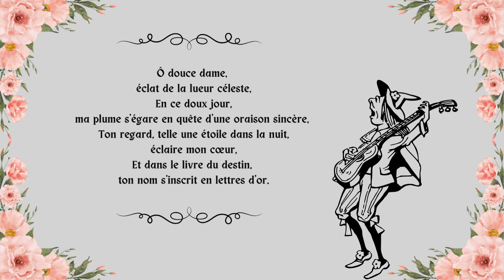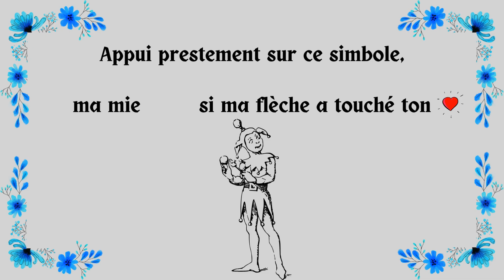Carte virtuelle poème musicale "Joyeuse St Valentin" style moyen age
Bague Femme en Argent
Carte virtuelle décalée poème  musicale humoristique "Joyeuse St Valentin" style moyen age.